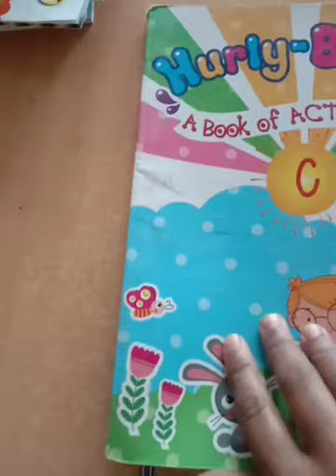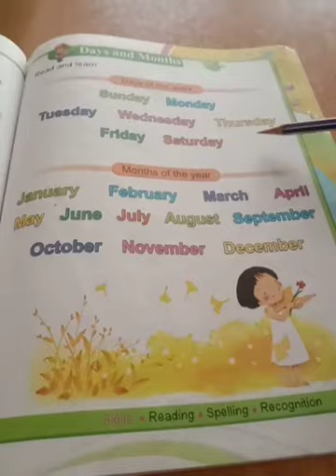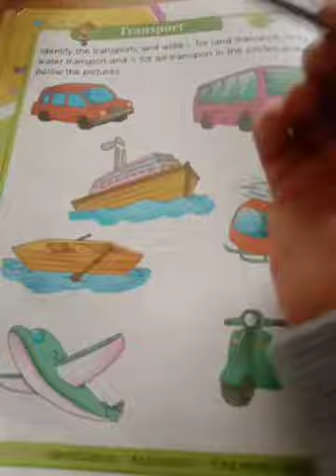Class UKG Hurly--Burly A Book of Activity C